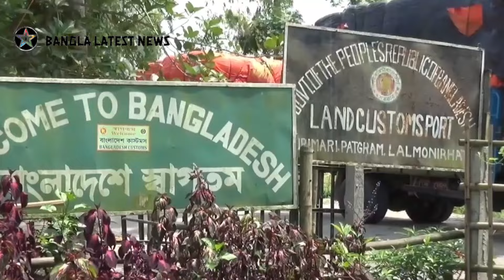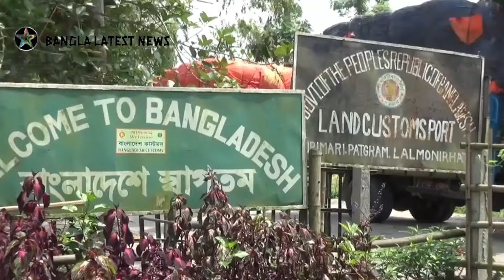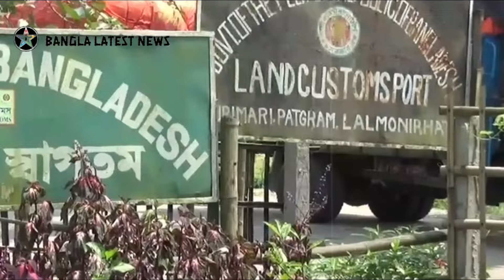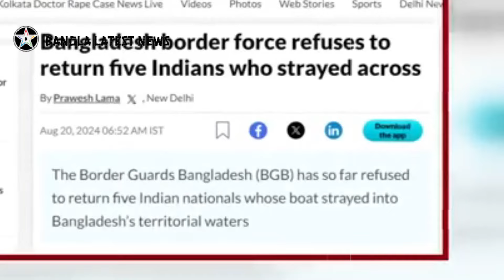ইটালির ৪ টি AW-139 হেলিকপ্টার বাংলাদেশ বিমানবাহিনীতে। BSF কাঁটাতারের বেড়া নির্মাণের চেষ্টা,BGB বাধা।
ইটালির ৪ টি AW-139 হেলিকপ্টার ইউটিলিটি বাংলাদেশ বিমানবাহিনীতে।এদিকে বিএসএফের কাঁটাতারের বেড়া নির্মাণের চেষ্টা,বিজিবির বাধা ।